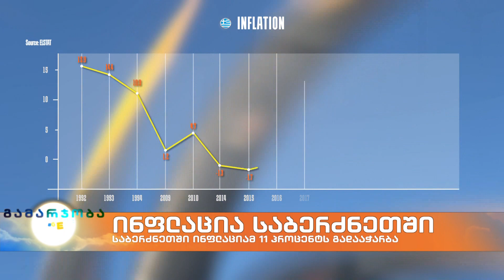საბერძნეთში ინფლაციამ 11 პროცენტს გადააჭარბა